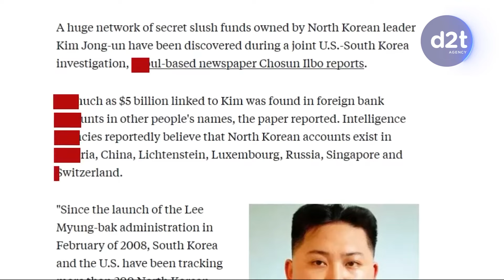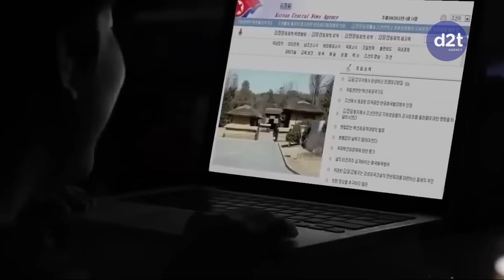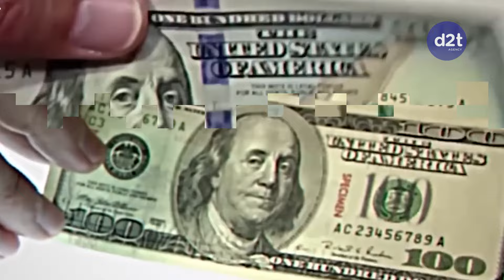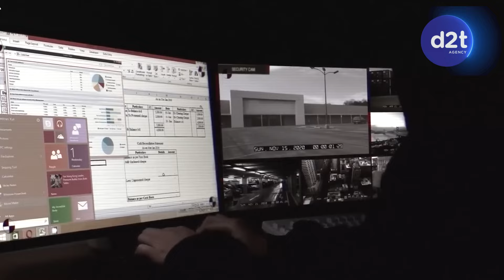NGUỒN TIỀN Ở ĐÂU ĐỂ TRIỀU TIÊN ĐẦU TƯ VÀO HẠT NHÂN?